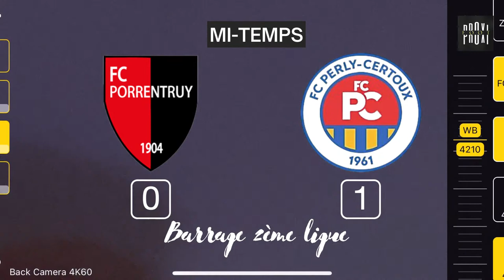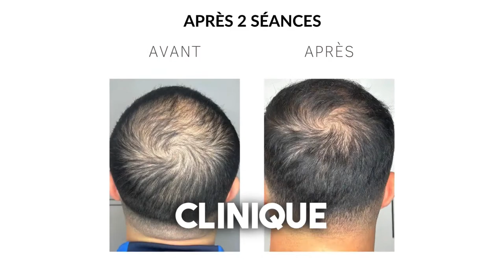Barrage 2ème ligue - Porrentruy-Perly (partie 2)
Le barrage aller de 2e ligue en direct du stade du Tirage.